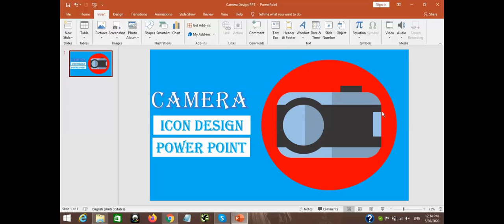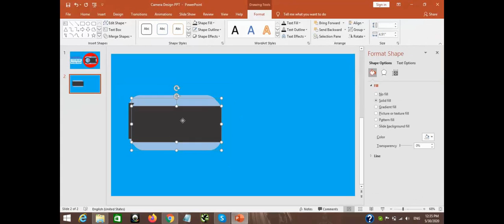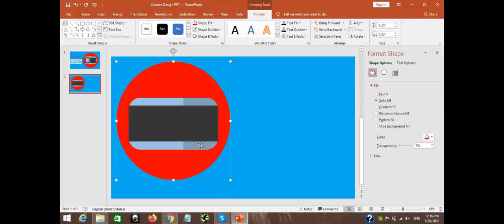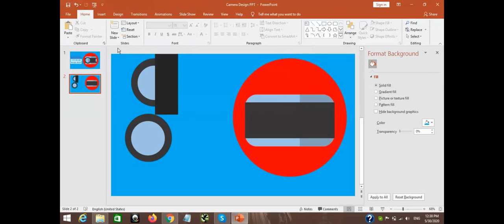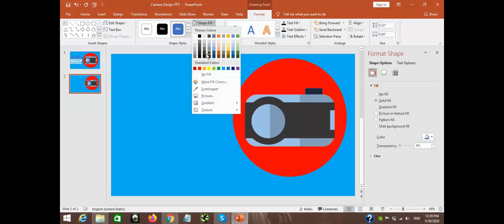Camera Powerpoint Design - Design Camera With PowerPoint - PowerPoint Camera Design Tutorial - TBIN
Draw and design camera with use of PowerPoint.

Step by step tutorial for camera_design with PowerPoint.

Check this video if you are looking for design tips for PowerPoint, In this video we are design a flat design camera.